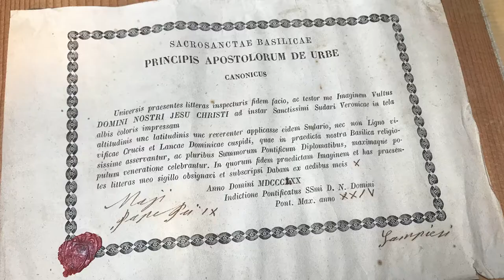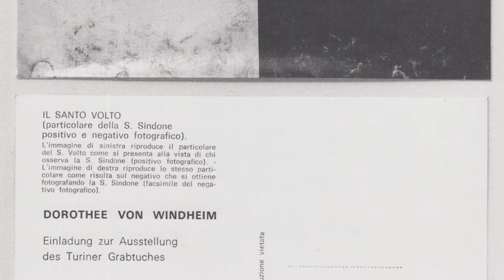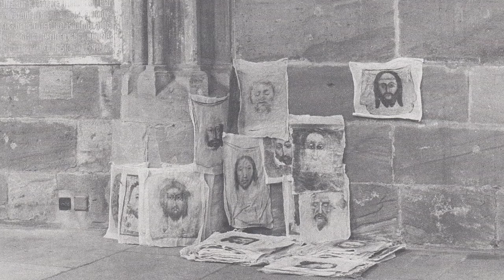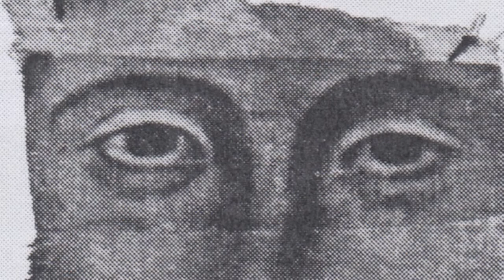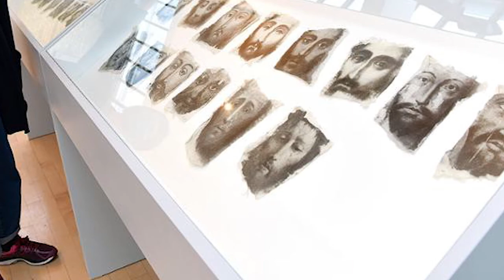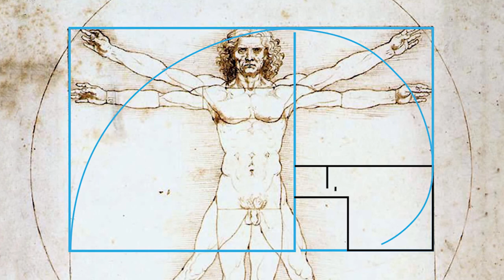Wielkanoc 2021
Autor: Wojciech Lippa